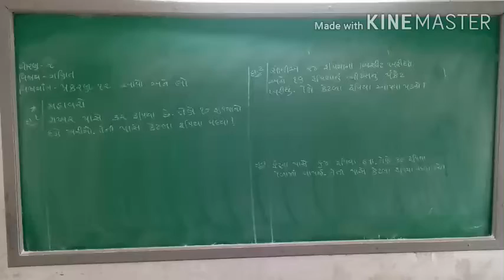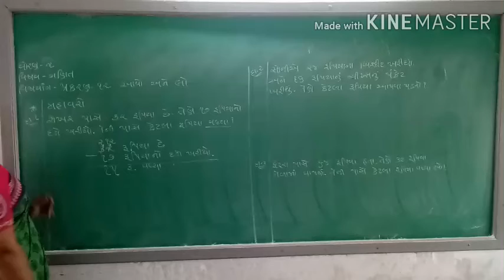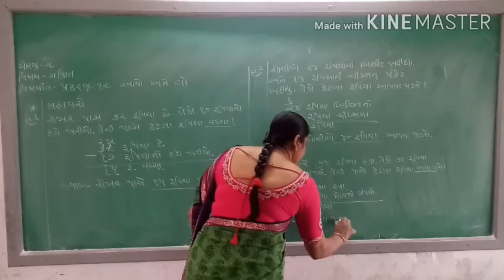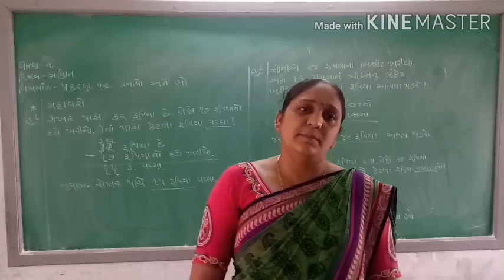Std -2 Maths cha -12 lec -6